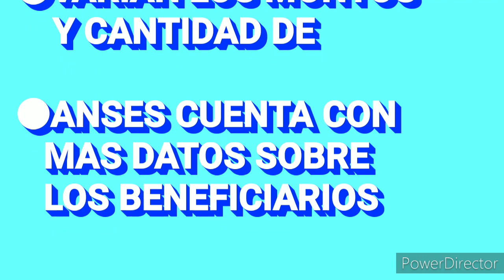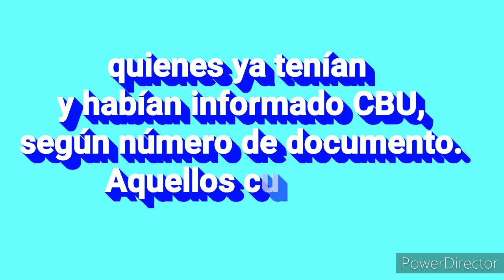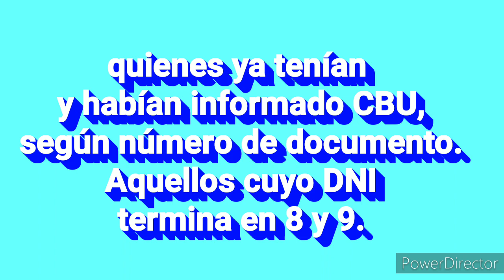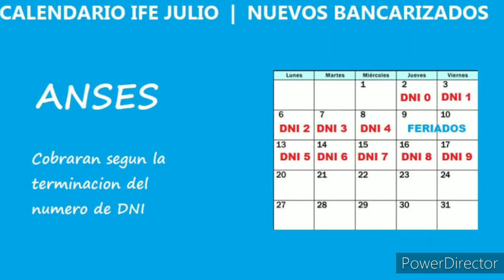Como será el Tercer Pago del IFE Julio 2020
Mientras aún se paga la segunda ronda del IFE, el Gobierno y Anses diseñan el tercer desembolso. La idea es reducir a cerca de la mitad la cantidad de gente que lo percibe. Quieren dirigirlo sólo a las regiones que vuelven a la "fase 1" de la cuaretena
Marcelo Albornoz palabras que sanan

DONACIONES ❤

Si desea realizar un aporte voluntario para el crecimiento de este canal:
Caja de Ahorro en $ argentinos, 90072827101
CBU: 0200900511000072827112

Caja de ahorro en Dolares:
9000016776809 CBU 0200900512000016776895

EN INSTAGRAM

marceloalbornoz2019

Kai g

La Rosaura

Mappy34

Judith's vlogs

Karin Natural

Charycuqui

MOLI'S Channel

Adi y Hany